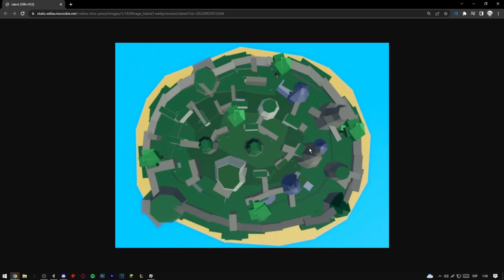COMO BAJAR LA PALANCA / TODO SOBRE EL PUZZLE DE RAZA V4